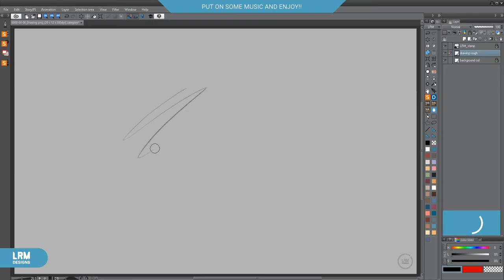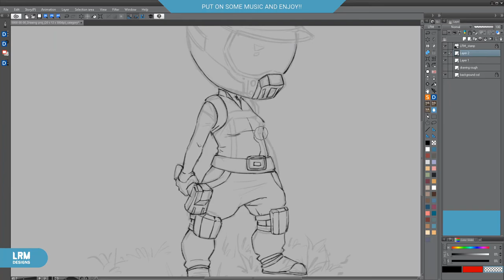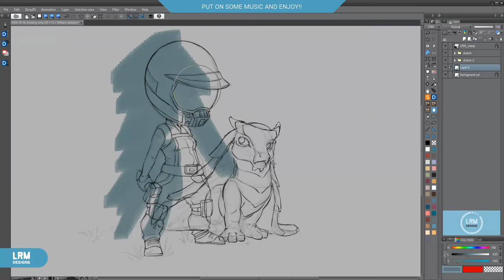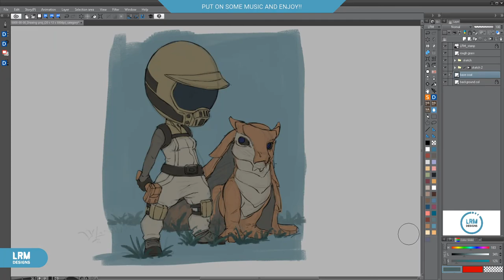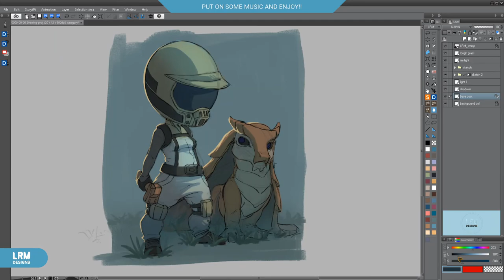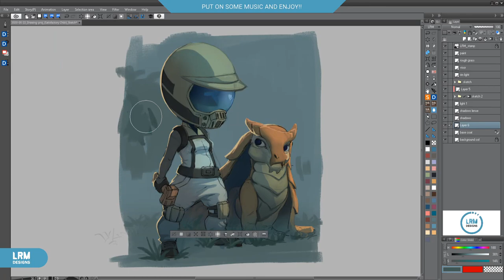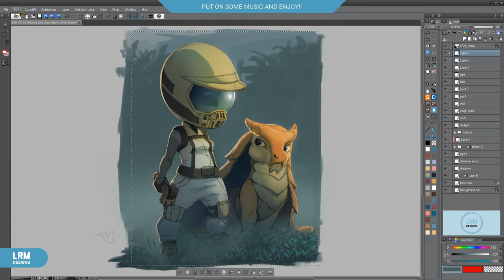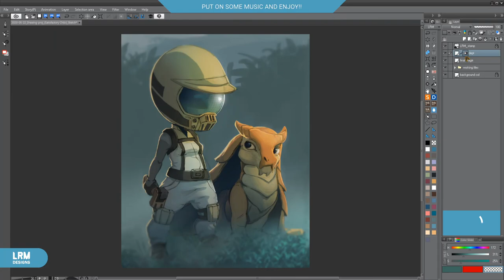LRMdesigns | Satisfactory Chibi Illustration